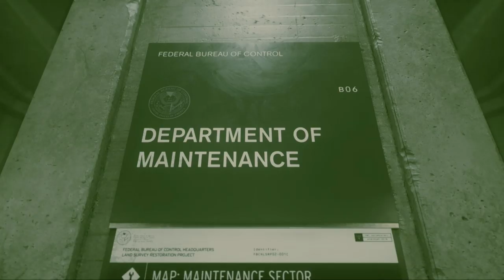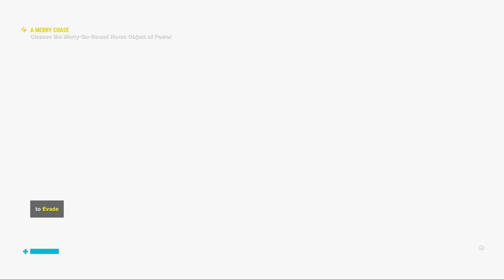Control Mission 3 - Expert Walkthrough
If you want to get this game and help up out here is our Amazon associates link